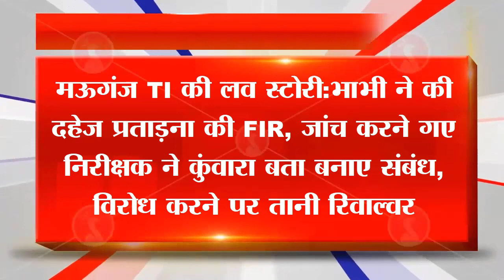REWA NEWS: मऊगंज TI की Love Story , अकेली भाभी ने साथ पुलिस वाले ने ...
जबलपुर जिले के सिहोरा थाने में मऊगंज कोतवाल के खिलाफ रेप व धमकाने का मामला दर्ज हुआ है। 29 अक्टूबर को प्रकरण की जानकारी मिलते ही एसपी वीरेन्द्र जैन ने आरोपी टीआई को निलंबित कर दिया है। बताया गया कि रविवार की सुबह आरोपी निरीक्षक गिरीश धुर्वे अचानक छुट्टी का आवेदन लगाकर थाने से भाग गया। कुछ देर बाद थाने के स्टाफ को दुष्कर्म के प्रकरण की जानकारी मिली।

अंदर गए तो टीआई के चेंबर में एक आवेदन रखा था। वहीं टीआई समय रहते थाने से फरार हो गया है। अब जबलपुर जिले के सिहोरा व मऊगंज थाने की पुलिस संयुक्त रूप से टीम बनाकर टीआई के संबंधित ठिकानों में दबिश दे रही है। पर टीआई नहीं मिला है। इधर नवागत मऊगंज जिले के टीआई की लव स्टोरी पुलिस विभाग की देश भक्ति पर बट्टा लगा रही है। आखिर अब पब्लिक जाए तो कहां जाए।